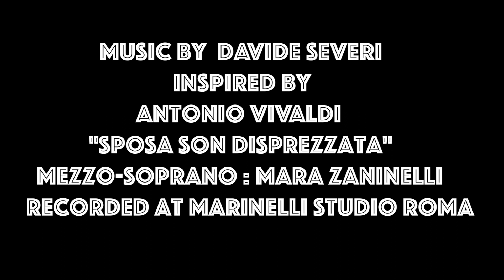The Golden Ass in Venice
A tanguy film

Davide Severi

inspired by
Antonio Vivaldi "Sposa son disprezzata"

Mezzo-soprano : Mara Zaninelli

Recorded at Marinelli Studio Roma
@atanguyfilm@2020